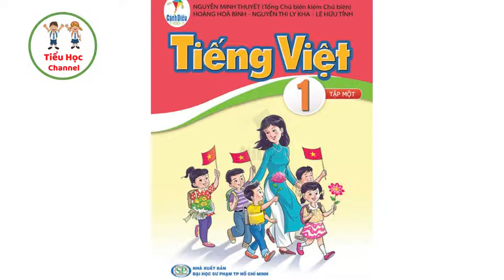Kể chuyện: HAI CHÚ GÀ CON | Tiếng Việt Lớp 1 | Cánh Diều | Tiểu Học Channel